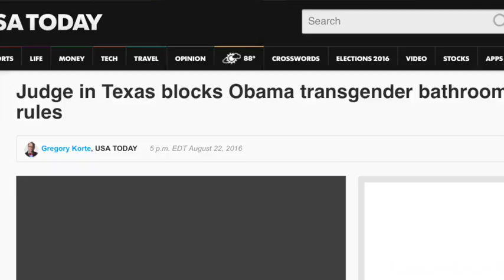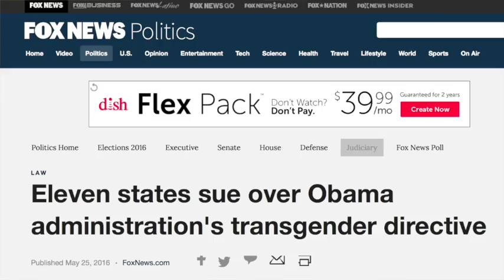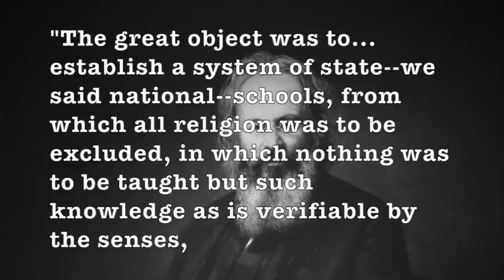The Failure of Public Schools is Not Transgender Perversion - Jake MacAulay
The Anne Arundel County Public School District in Maryland has instructed teachers and faculty to let transgender students bunk with other students of the gender with which they identify — and not tell parents.

In a video of a June meeting titled, “Supporting Transgender Students in Schools,” Bob Mosier, the district’s chief communications officer, told teachers and administrators how to handle transgender issues at overnight school-related events, commenting, “The private information piece doesn’t allow you to share (the overnight presence of transgenders) with parents of all of the other campers.”

Recently, a federal judge in Texas blocked the president’s order that schools “must allow transgender students access to such facilities consistent with their gender identity,” saying the law about the biological and anatomical differences between male and female students “is not ambiguous.”

At least 11 states have sued the Obama administration over its transgender directive in their schools, but the problem is not “transgenders,” it is government schools!

You see, most folks assume that public schools were introduced and developed in order to ensure that the American populace could read and write and conduct business, but this is a myth. At the time of the “reform” movements of the 1830’s and 1840’s, the literacy rate was much higher than it is today. Some experts postulate that adult male literacy in the colonies ran from 70 to 100 percent (1).  Around 170 years later, we are much worse off from a literacy standpoint, proving the “reform” to be a disaster.

So, why did there exist a desire for state-controlled schools? Primarily there were two motivating factors. The first was the desire to destroy the Christian foundations of America. The second was the humanistic belief that salvation was attainable through education. In his book, A Basic History of the United States, Clarence B. Carson concluded, “The most zealous of the reformers were determined to use the power of the state by way of the schools to break the hold of religious tradition and the inherited culture and to change society through the child’s training.” (2)

Perhaps the best known of the reformers who pushed the agenda of the public schools was Horace Mann.  Contrary to Biblical teaching, Mann believed the state to be the true parent of the child, thus it was the state that had the primary responsibility of providing education. One of Mann’s followers, Robert Dale Owen, formed a secret society to work toward attaining his goals. Orestes Brownson, one of the leaders of this society, later wrote about the work of the group:

“The great object was to…establish a system of state — we said national — schools, from which all religion was to be excluded, in which nothing was to be taught but such knowledge as is verifiable by the senses, and to which all parents were to be compelled by law to send their children.” (3)

There you have it quite clearly stated. The purpose and mission of the public schools, which were to be “free to everyone at the expense of everyone,” was to get rid of Christianity, and to compel parents to give their children over to the state so that they could be trained to disrespect their parents and their Christian republic and its moral culture without parental interference.

Unless and until education is done God’s way, under the influence, control and jurisdiction of the family, there is no hope for any improvement.

Learn more about your Constitution with Jake MacAulay and the Institute on the Constitution